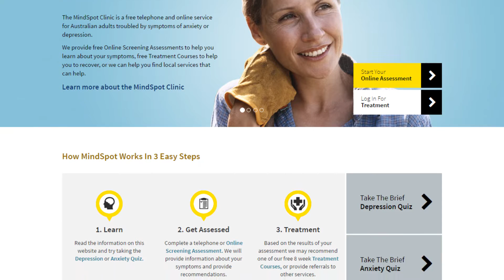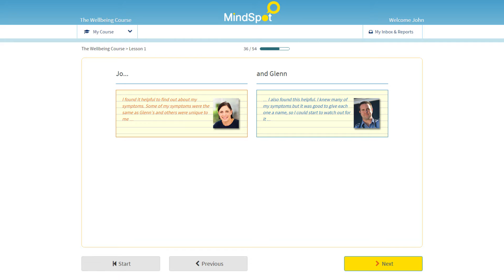About Mindspot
MindSpot is a world class free telephone and online service for Australians with stress, worry, anxiety, low mood or depression. We provide mental health screening assessments, therapist-guided treatment courses and referrals to help people recover and stay well.